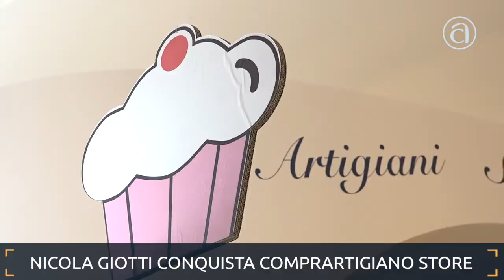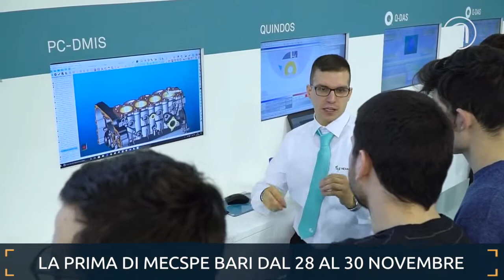TG@ Flash Confartigianato - 29 novembre 2019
TG@ Flash di Confartigianato, tre minuti per scoprire tutte le notizie della settimana sul nostro Sistema, sull'artigianato e sulla micro e piccola impresa italiana. In questa edizione: Confartigianato chiede investimenti in opere pubbliche per salvare il territorio italiano, Confartigianato protagonista in tv e radio su moda, food e futuro dell’artigianato, l’aerografia del Maestro Nicola Giotti conquista Roma e il ComprArtigiano Store e la meccanica italiana si sposta in Puglia, Confartigianato protagonista di MECSPE Bari.